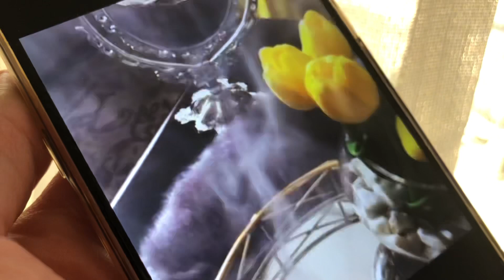اللهم صل وسلم وبارك على سيدنا محمد